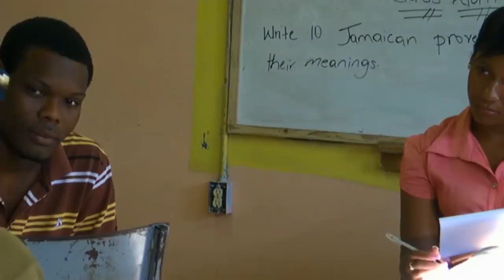Heineken Be Inspired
This Commercial was shot by Renae Blackfire Bailey, directed and edited by Leon Strappa Silver both from FRESH FILMS over a day period. it was inspired by the "Heineken be Inspired" competition but was done for the love of film making, brand building and the love of Heineken of course. Dream Big and Work even Harder!! Heineken be Inspired!! IZZ A GOOD LOOK